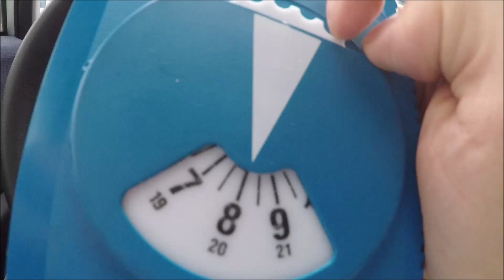50-50 FAKIE GRIND and FAKIE FS 360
2 new skate tricks learn today!

Wall $treet | Hip Hop Instrumental #38 prod. by Bankrupt Beats

After 20 years, I deceided to ride again a skateboard.
Middle life time crisis? Yes it is! :)